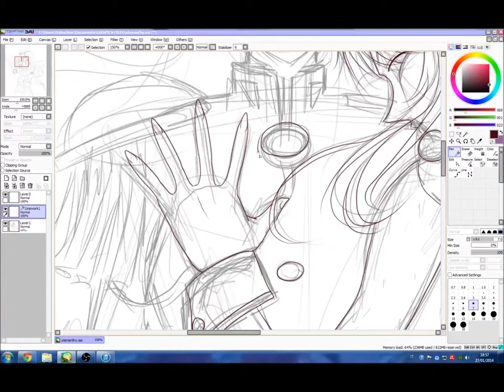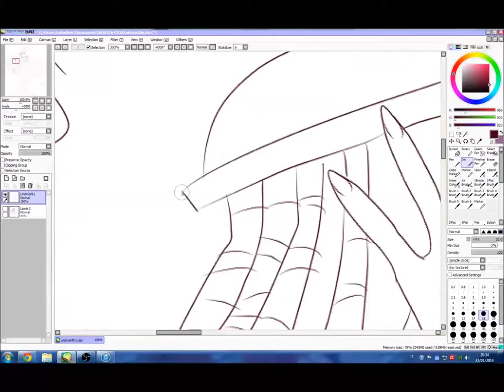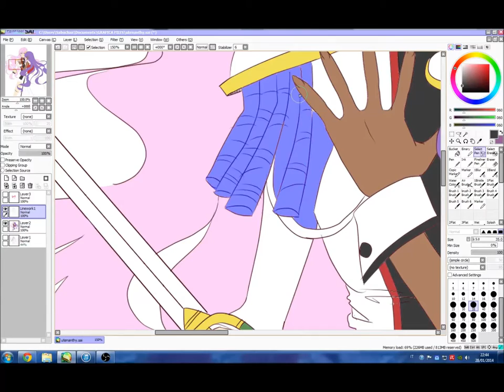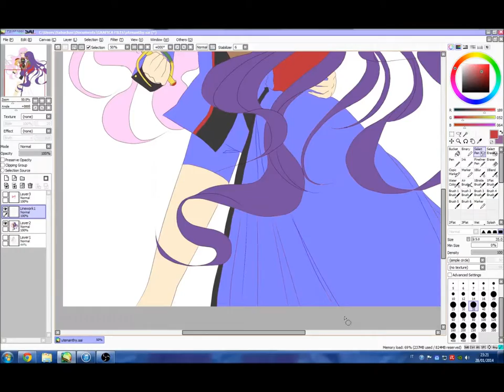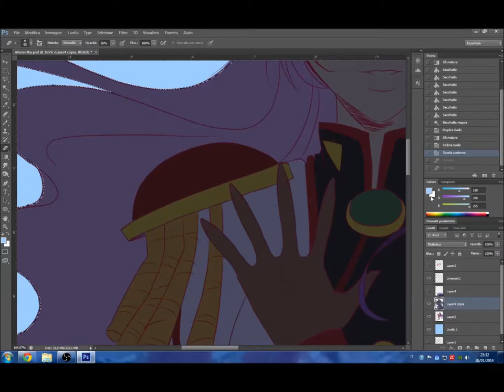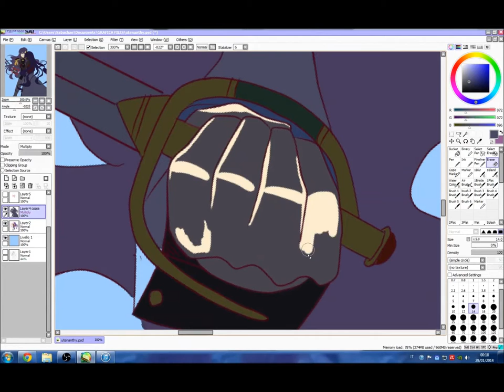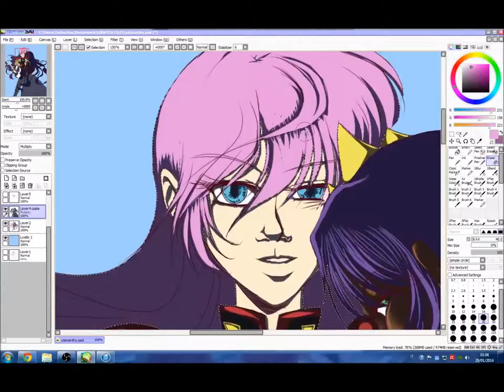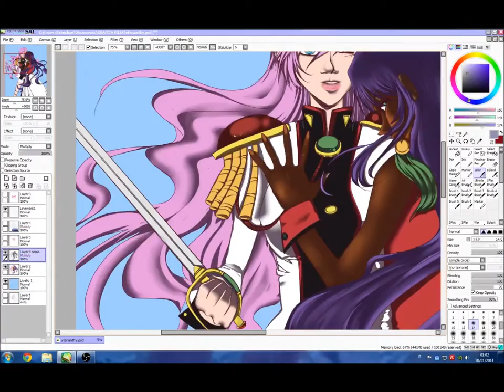[SABUCHAN - Speedpainting] Take our Revolution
Complete picture:

Songs are Labyrinth and Rondo Revolution both performed by Masami Okui.